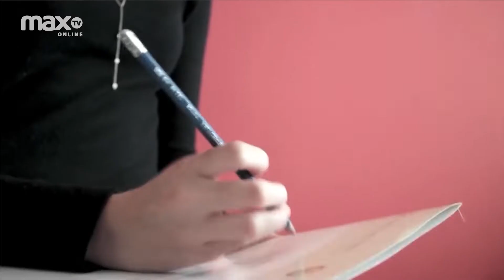Lo que no sabías del Síndrome de Asperger | Desafíos y Soluciones | 09/03/2020